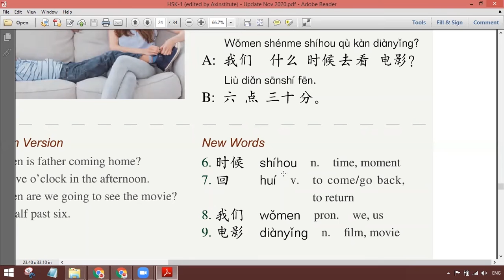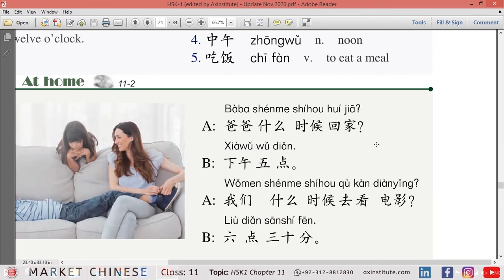Zaroori Nahi 12 Ho | HSK1 Ch11 | Market Chinese Shorts | Axinstitute | Urdu/Hindi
Zaroori Nahi 12 Ho | HSK1 Ch10 | Market Chinese Shorts | Axinstitute | Urdu/Hindi

This clip is from our most popular Market Chinese Course.
In this class, we taught our students Chapter 11 of the HSK1 main book.
This  teaches new  words that can be used in sentences for informing time further more  we learned regarding sentence informing regarding time

0:00-Preview
0:19- Time related keywords
1:18- Sentece making

[Gain better understanding about China, Chinese language, Culture, CPEC and beyond]